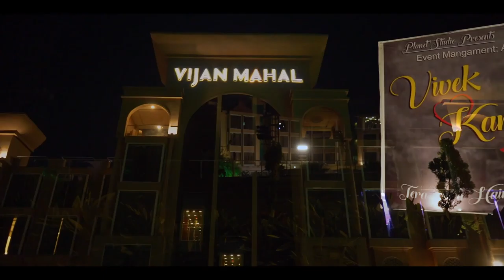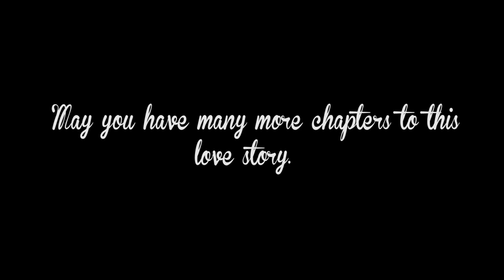25th wedding Anniversary | Vivek & Kanchan | Highlight-Video | Vijan Mahal Jabalpur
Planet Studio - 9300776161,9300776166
thanks u all planet studio members for capturing the moments
Shubhank Shrivastav,Rahul Gupta,Rahul Mishra,Abhilash Kushwaha